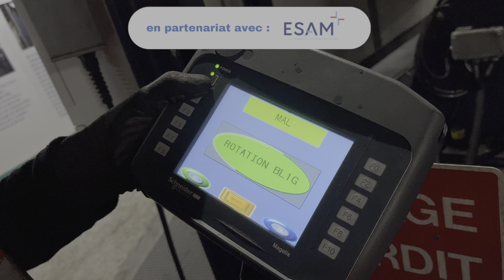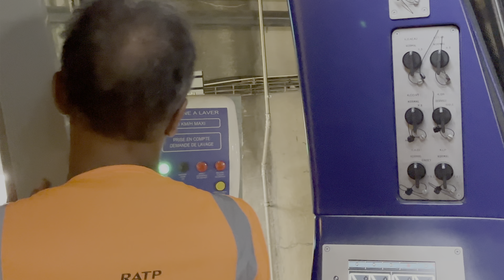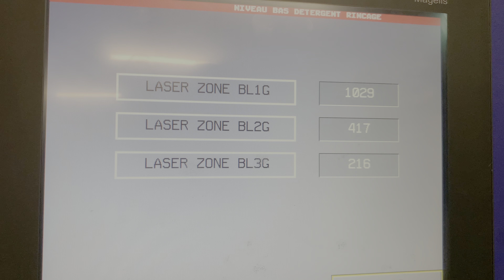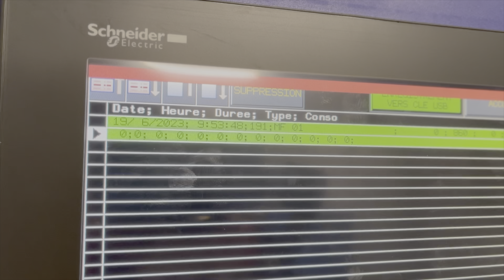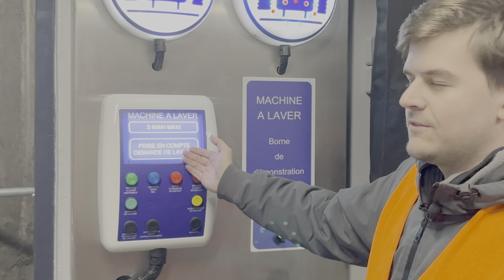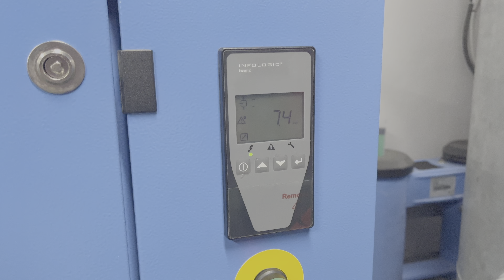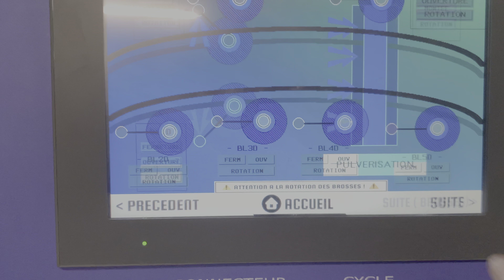MON MÉTIER DANS LES MACHINES À LAVER LE MÉTRO ( AUTOMATICIEN & MAINTENANCE ) 🫧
Voici certainement ma plus grosse vidéo depuis le lancement de ma chaîne !
J'attendais depuis longtemps pour pouvoir la faire.
Je vous présente mon métier au sein D'ESAM ingénierie dans des machines à laver les trains comme celle-ci, à la RATP.
C'est un métier de fou au sein même des tunnels du métro.

Si vous avez des questions à propos des machines à laver n'hésitez pas !

Un grand merci à ESAM et RATP de m'avoir autorisé à faire cette vidéo.

musiques 🎶 :

- Synthwave Retroware - Last stop
- Nano - David cutter Music
- Boom Bat old school Beat
- Hackers - Karl casey
- Cut the corner - Luwaks